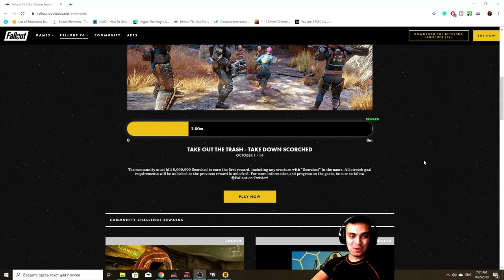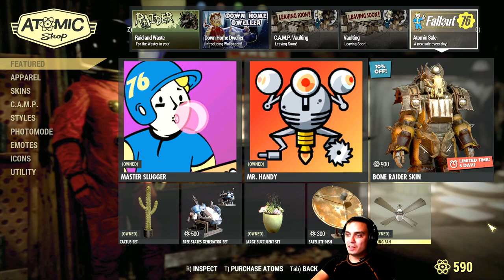Fallout 76 Cactus Set for 80 Atoms & 2,000,000 Scorched are Down! Congratulations Everyone